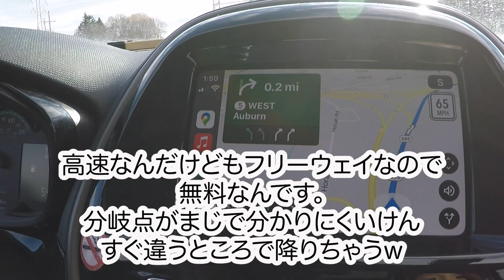【ラクロス修行】NLLプロ選手とのプレシーズン練習｜ラクロス｜BOXLacrosse ｜海外生活｜シラキュース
４分１２秒からラクロス！！